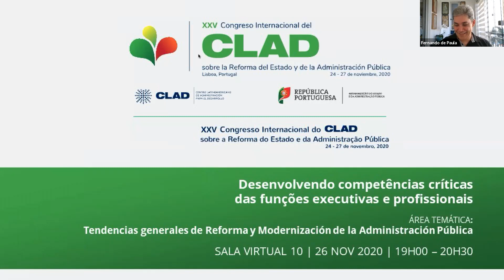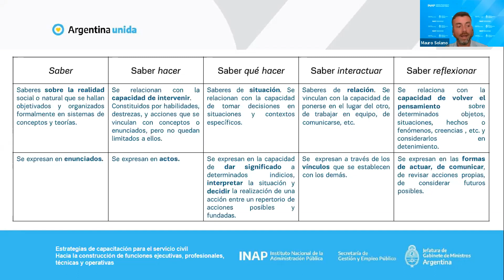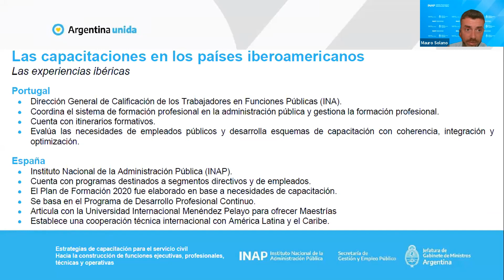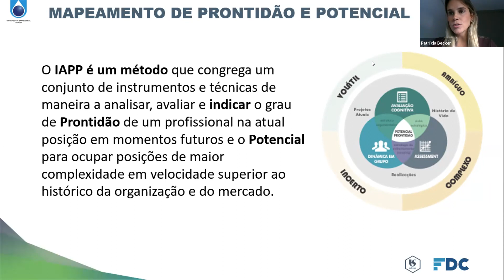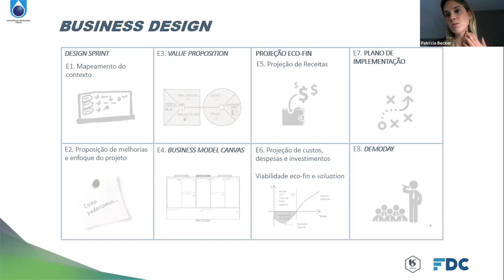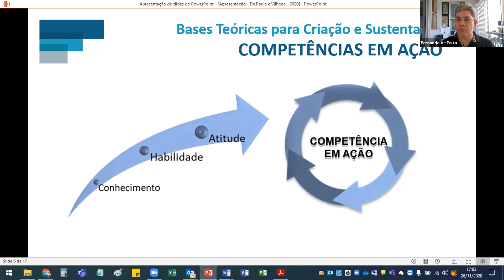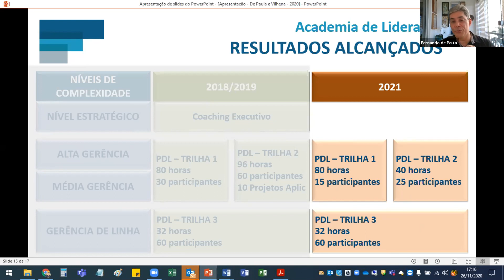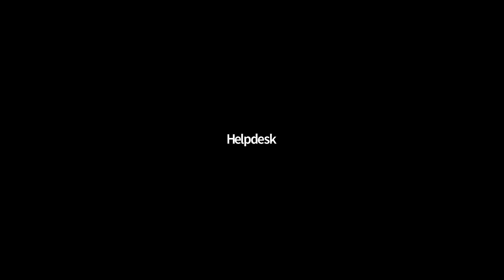Panel 063 - XXV Congreso CLAD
Desenvolvendo competências críticas das funções executivas e profissionais
Mauro Solano (Coordinador)
Director de la Escuela de Formación Pública. Instituto Nacional de la Administración Pública (INAP). Argentina
Antonio Fernando Marques de Paula
Gerente de Desenvolvimento Organizacional. Fundação Dom Cabral (FDC). Brasil
Patrícia Lage Becker

26 de noviembre de 2020